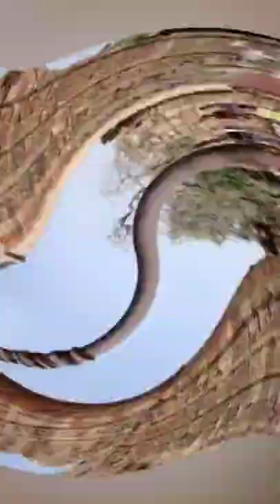Age of Iron pillar in Delhi, india//you know?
age of empiresage of empires 4age of empires 2Ageyoutube shortsbest shorts#shortsShortsGollanshortshow to win more warzone#1 wins#1000 winsage of empires ivage of empires 4 gameplayage of empires iiage 4age of empires 3age of empires gameplayage of empires 4 trailerage of empires definitive editionage of empires definitive edition 2age of mythologyage empires 4age empires 3

in this vedio i have tell you age of iron pillar in new delhi, india.